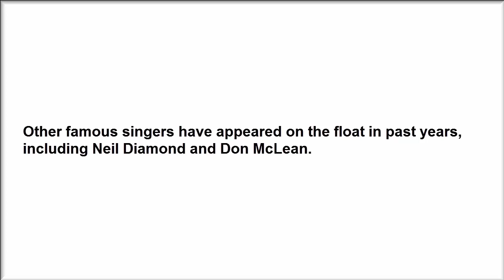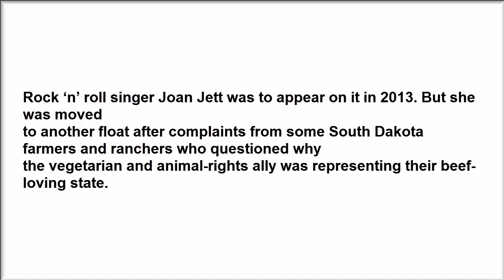Macy's Thanksgiving Day Parade Mount Rushmore float to appear again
This year’s “Mount Rushmore’s American Pride” float in the Macy’s Thanksgiving
 Day Parade will feature legendary rhythm and blues singer Smokey Robinson.

This will be the eighth year the South Dakota Department of Tourism float will appear in the New York City parade.
The float features the iconic faces at Mount Rushmore National Memorial in western South Dakota.

Other famous singers have appeared on the float in past years, including Neil Diamond and Don McLean.

Rock ‘n’ roll singer Joan Jett was to appear on it in 2013. But she was moved
to another float after complaints from some South Dakota farmers and ranchers who questioned why
the vegetarian and animal-rights ally was representing their beef-loving state.